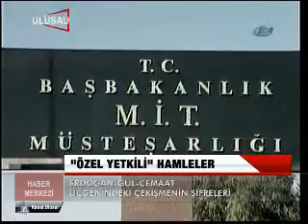" ÖZEL YETKİLİ " HAMLELER..flv